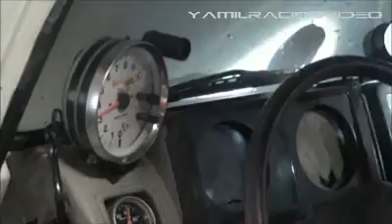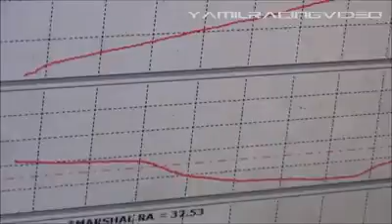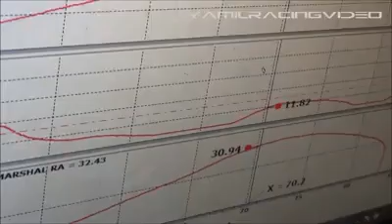El Goofy Tech en el dyno by Ricky Turbo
Suzuki 1.3 Turbo con tapa single cam de vitara 16 valvulas